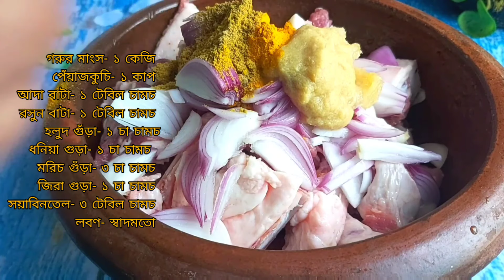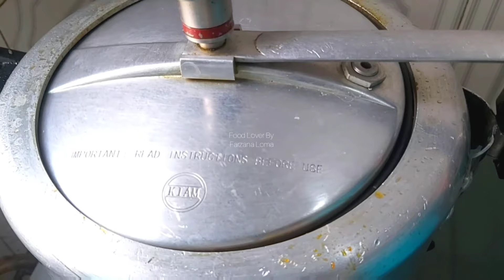গরুর মাংসের আলু দিয়ে পাতলা ঝোল রেসিপি | Beef Currey Recipe